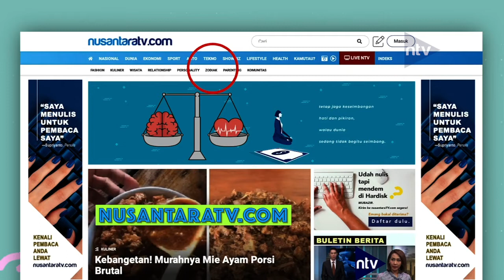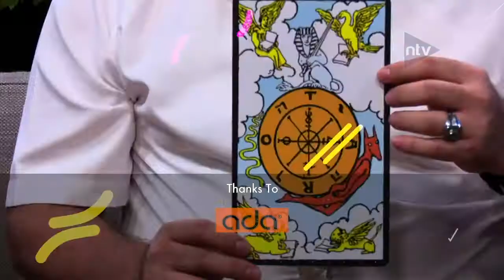Zodiak Minggu Ini | Update-IN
Bosan dan ngerasa KUDET? Ya! ini program khusus untuk kamu! Biar rileks dimanapun kamu berada, tapi ya semoga sih masih dirumah aja.
Saksikan Nusantara TV Digital melalui:⁣
1. Free To Air (FTA) Frekuensi TV Digital.⁣
2. Satelit Telkomsat - Frekuensi 3720 Mhz.⁣
4. Indihome Channel 128